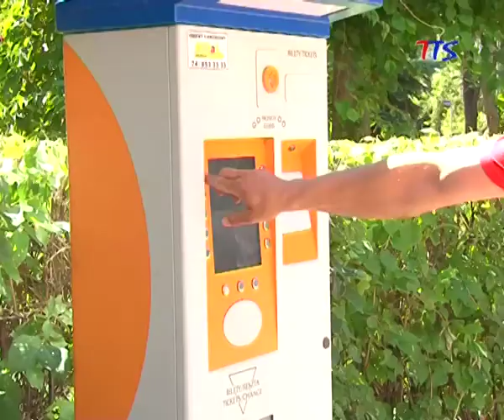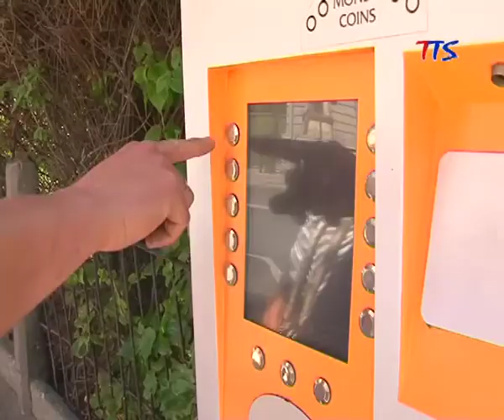Nowe automaty do sprzedaży biletów